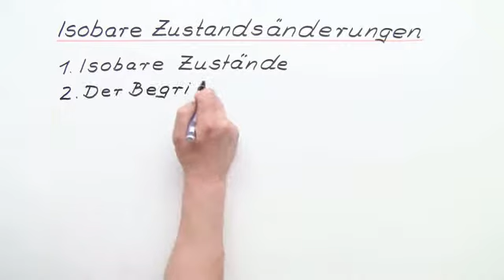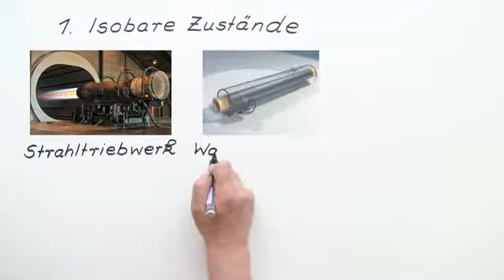Was sind isobare Zustandsänderungen? | Physik | Wärmelehre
Was sind isobare Zustandsänderungen? Dieser Frage gehen wir in diesem Video nach. Du lernst, dass der Begriff "isobar" in der Thermodynamik eine Zustandsänderung bezeichnet, bei der der Druck im System konstant bleibt. Es wird beschrieben, dass diese Zustandsänderung nicht nur in Strahltriebwerken, sondern auch in Wärmetauschern und langsam verlaufenden Reaktionen anzutreffen ist.
Aber welcher Zusammenhang besteht zwischen den molaren Wärmekapazitäten bei konstantem Druck und konstantem Volumen? Wenn du das erfahren möchtest, dann schaue dir dieses Video an.

Dieses Video zum Thema Thermodynamik gehört zu: Physik | Wärmelehre | Thermodynamik